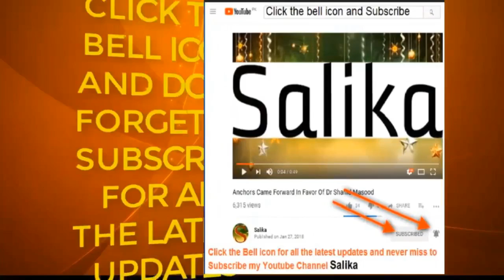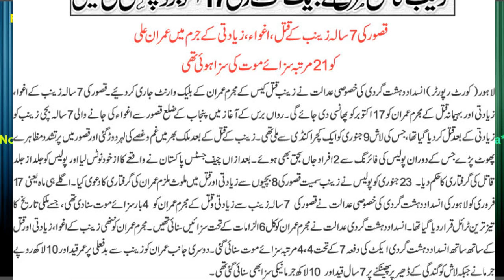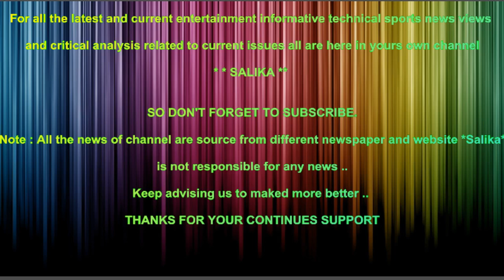ZAINAB K KATIL KO 17 OCT KO PHANSI